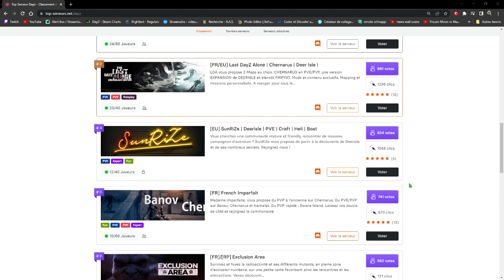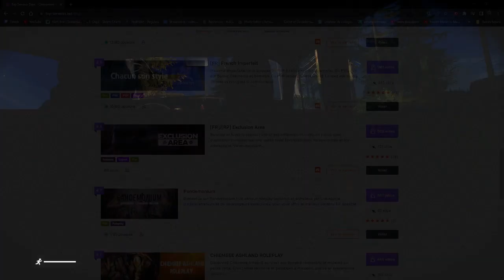[DayZ RP] Exclusion Area -Découverte d'un nouveau monde-Jour 46.